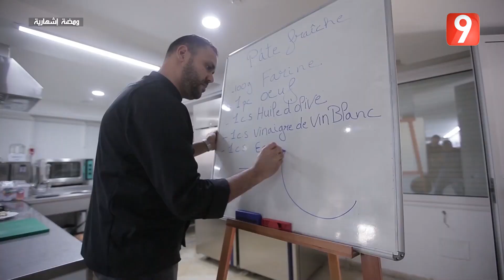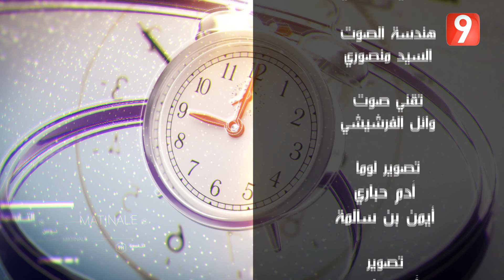El Matinale S04 - EP 164 P03